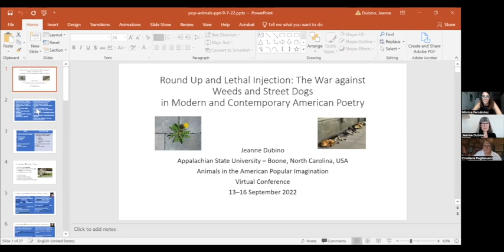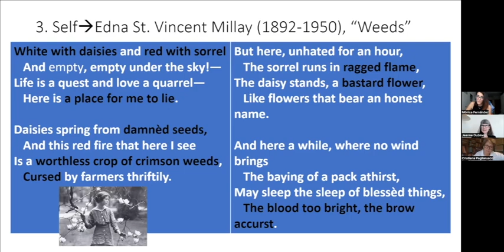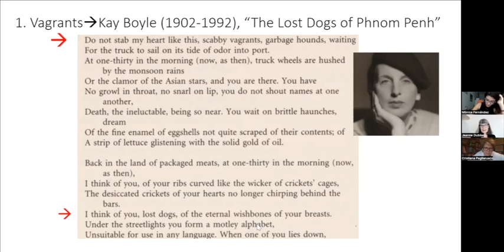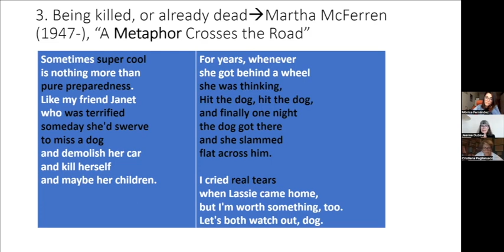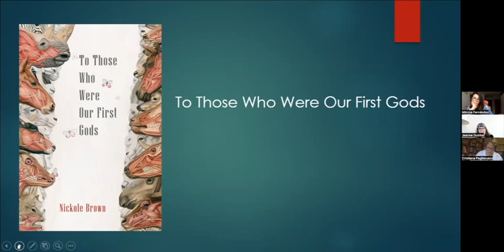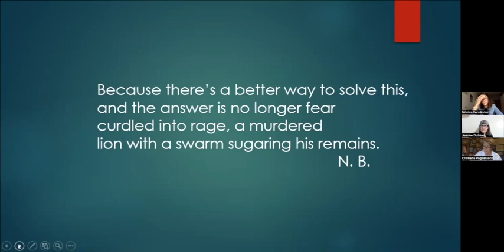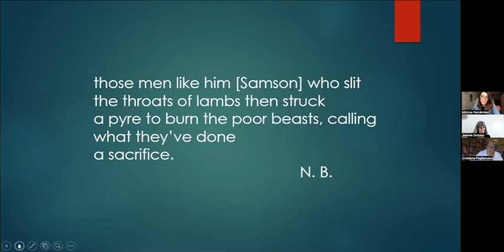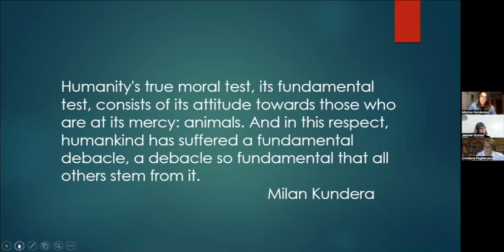Pop Animals | Figuring Animals in Poetry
Animals in the American Popular Imagination | virtual conference

Round Up and Lethal Injection: The War against Weeds and Street Dogs | Jeanne Dubino (Appalachian State University)
Thinking and Talking through Animals: Nickole Brown’s Bestiary | Cristiana Pagliarusco (Università Cà Foscari)

Chair: Mónica Fernández Jiménez (Universidad de Valladolid)